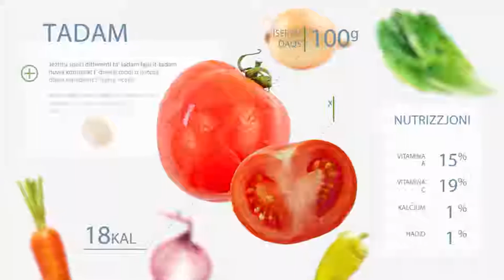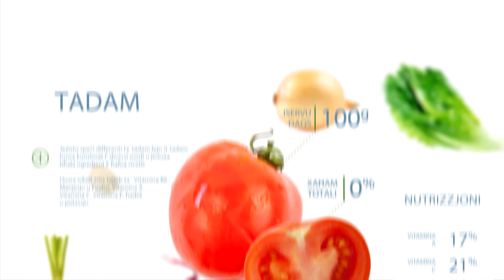NANCY 2018/19 - EP17 28.01.2019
Dan il-programm jinkludi dawn ir-riċetti:

- Goulash bil-laħam taċ-ċanga
- Butir tal-lewż
- Patata ħelwa mimlija
- Soppa tal-faqqiegħ